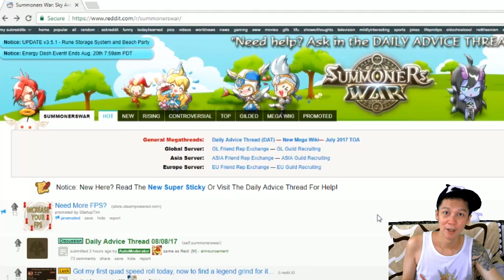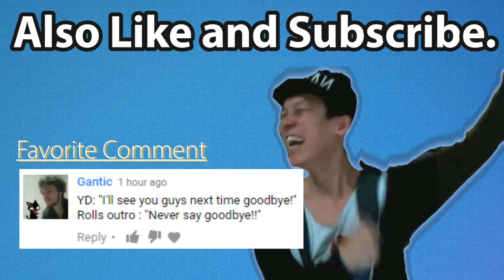Summoners War - I Got Attacked! XD